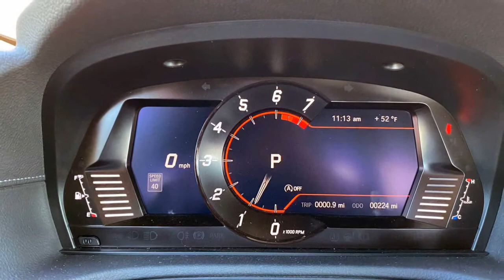2021 Toyota Supra 2.0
2021 Toyota Supra 2.0 First Drive Review: Great Promise

You’ll give up more than power in ordering the four-cylinder Supra.
Allow us to answer the biggest question about the 2021 Toyota Supra and its four-cylinder engine right off the bat: Should you buy this over the updated six-cylinder model? The short answer is “not yet.”
But don't blame the powertrain. In fitting a turbocharged 2.0-liter to the 2021 model, Toyota dropped some of the key performance and comfort equipment that made last year's Supra such a great all-around sports car. The 2021 Supra 2.0's equipment roster blows right past “affordable” and strays too close to “budget.”...